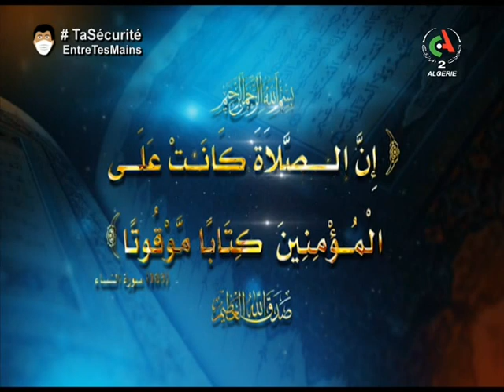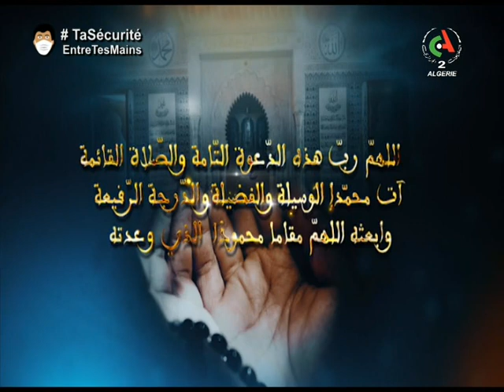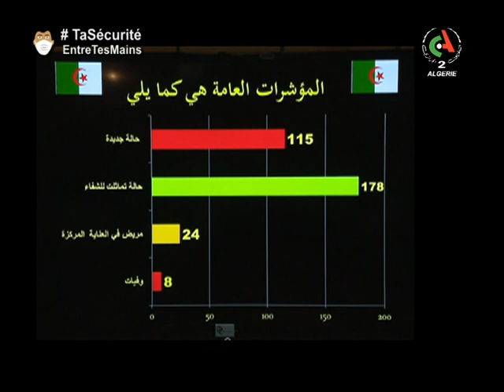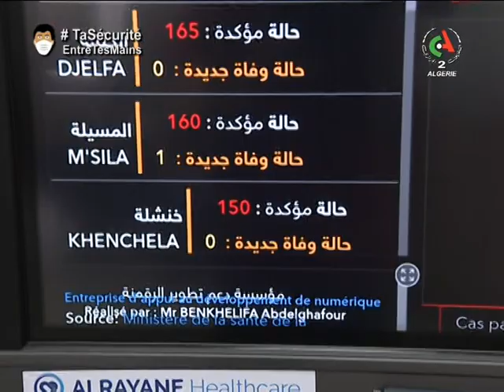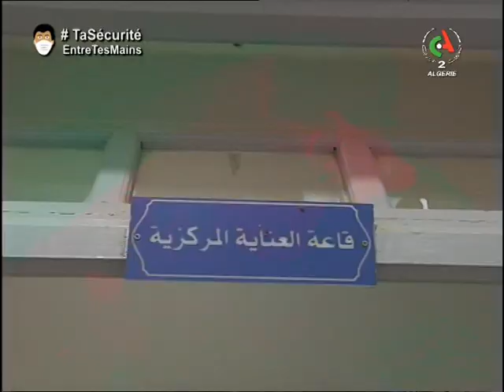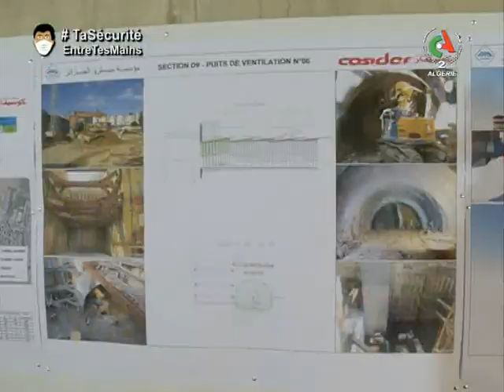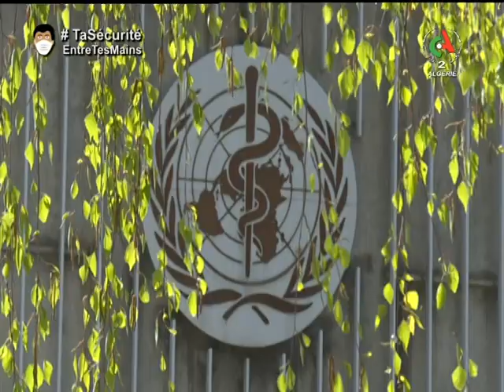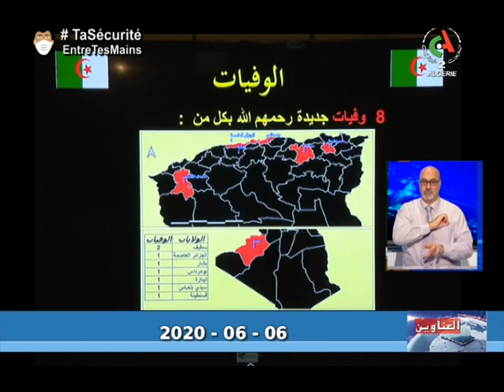النشرة الرئيسة ليوم 06 06 2020